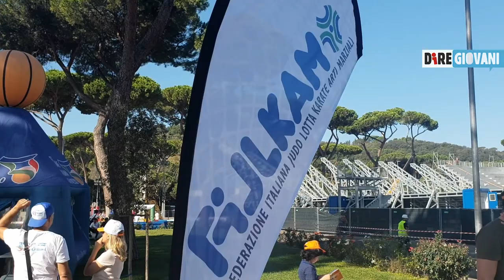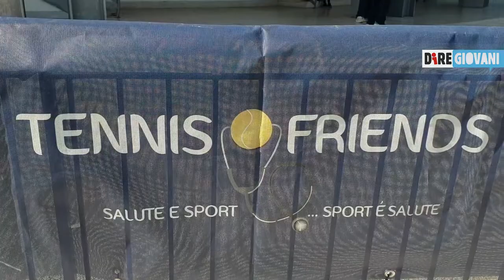'Tennis & Friends', salute e sport con le forze armate